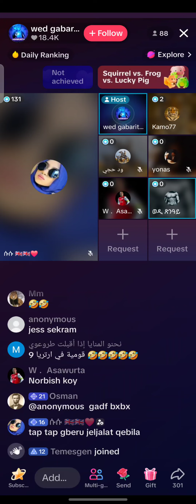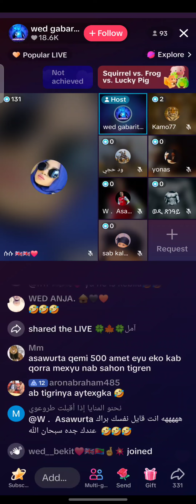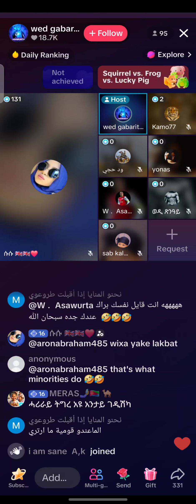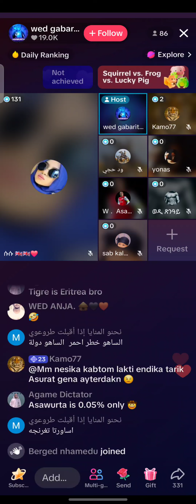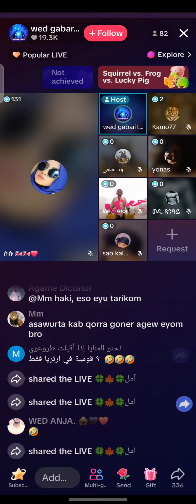12. november 2024